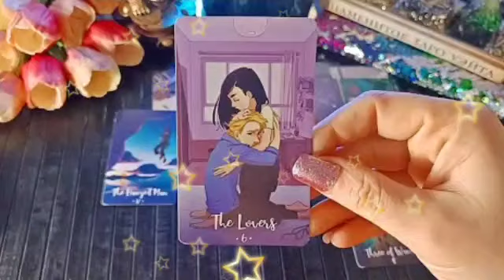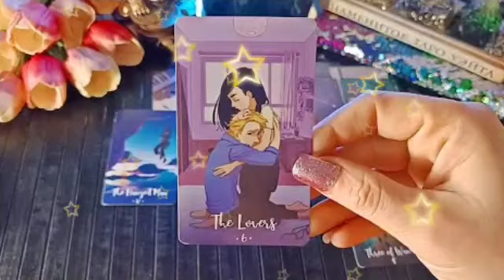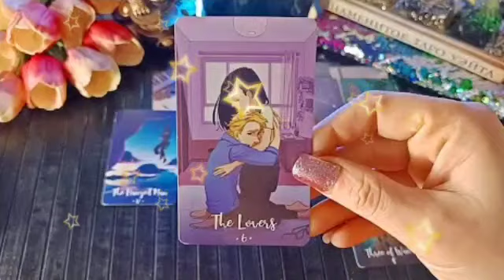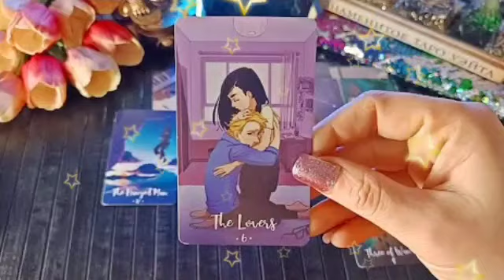برج العذراء من 20 إلى 27 يوليو 2023 // خد فرصتك👌حب جديد ف طريقك💝طاقة جذب ناجحه😍حل عقد الشريك😏